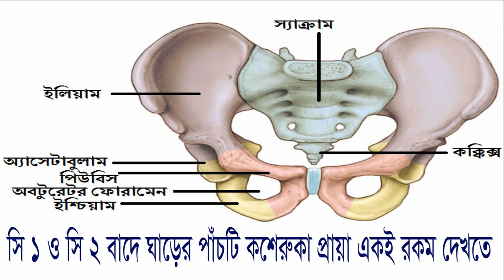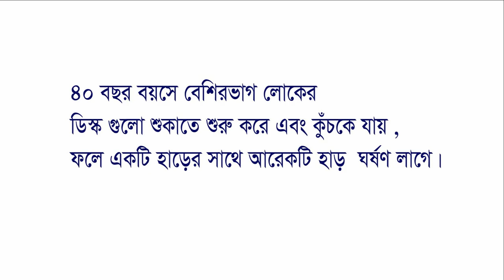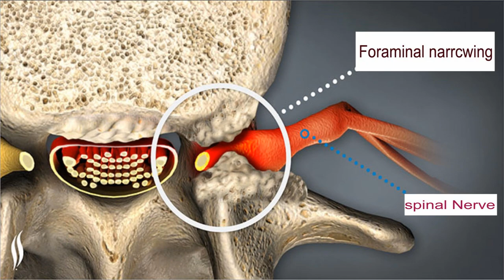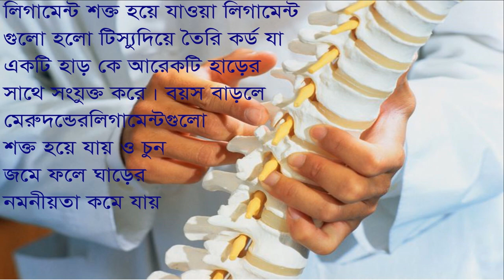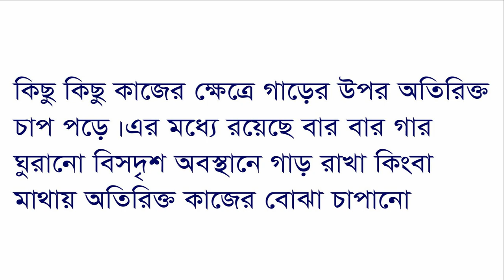cervical spondylosis ঘাড়ে ব্যথা এর কারণ লক্ষণ এবং চিকিৎসা।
ঘড়ের বাত বা  cervical spondiolosis এর কার্যকর চিকিৎসা রয়েছে হোমিওপেথিতে । তাই আপনার সমস্যা গুলো নিয়ে একজন অভিজ্ঞ হোমিওপ্যাথি চিকিৎসক এর পরামর্শ নিন এবং এই সমস্যা থেকে স্থায়ী ভাবে মুক্তি লাভ করুন

আমরা আধুনিক হোমিওপ্যাথ এবং যৌন , স্ত্রী-রোগ , কিডনি , হাঁপানী, জন্ডিস ,হেপাটাইটিস , লিভার সিরোসিস , বাত,ক্যান্সার সহ যে কোন জটিল রোগের বিশেষ অভিজ্ঞ হোমিওপ্যাথিক চিকিৎসায় বিশেষ পারদর্শী । পার্শ্ব প্রতিক্রিয়াহীন, সফল এবং আধুনিক হোমিওপ্যাথি চিকিৎসা গ্রহণ করুন, যা আপনার সকল জটিল শারীরিক সমস্যা সমূহকে মূল থেকে নির্মূল করে আপনাকে পুরোপুরি সুস্থ করে তুলবে ইনশাল্লাহ।

যোগাযোগ করুন

    ডাক্তার আবুল হাসান (ডিএইচএমএস, পিডিটি - বিএইচএমসি, ঢাকা)
    বাংলাদেশ হোমিওপ্যাথিক মেডিকেল কলেজ, ঢাকা
    একিউট এবং ক্রনিক রোগের হোমিও চিকিত্সক।
    পপুলার হোমিও হল,
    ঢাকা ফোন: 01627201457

১০.জরায়ুতে টিউমার Uterine fibroids থাকার কারণে যে সকল মহিলাদের সন্তান হয় না তাদের জন্য এই ভিডিওটি ➤➤